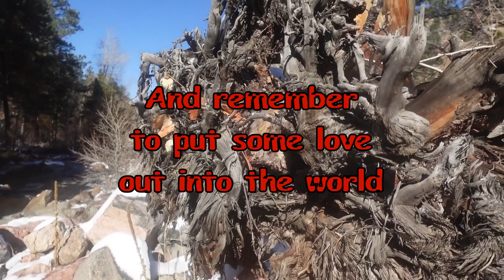Breaktime: Fallout part 2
Hello to all my fellow Strangelings. It's the mouthy girl herself, Emery Draven here. I hope you liked that video. Mouthy girl gaming has sessions on twitch every Monday. Those game sessions are turned into "Archive", and "Now Playing:" episodes. These get posted here on Thursdays. If you don't have much time, we have you covered. For our busy Strangeling friends, we have "Breaktime" episodes. At just 15 minutes you'll even have time to grab your lunch break food. When a game has been completed, The entire experience gets turned into a "Game day" episode for these who want to watch the whole thing in one go. Be warned however, they can get long. We at MGG and Failed Modern inc. as a whole are so excited to start building a new community of love and acceptance for all Strangelings.

Fallout The Board Game
The Roleplaying Game Starter Set - Tabletop RPG Game
Vault Boy Mobile Phone & Gaming Controller Stand
Fallout Neon Sign
Fallout Stickers
Nuka-Cola Caps
Fallout Hardcover Ruled Journal (With Pen)
Fallout: The Official Tarot Deck and Guidebook
Fallout: The Vault Dweller's Official Cookbook Gift Set
Sugar Bomb Cereal Bowl
Nuka Cola Thirst Zapper

Here are some fun links for anyone who would like to help support these and other Failed Modern inc. creative projects.

Also find me on Mouthy Girl Gaming on:
Twitch.tv/mouthygirlgaming

Or just hear from Emery's brain:
YouTube.com/user/LadyEDraven

My books:

Cafepress.com/failedmodern

Nature footage and sounds: Emery Draven
Gamer: Emery Draven
Editor: Emery Draven
Theme Music: Emery Draven